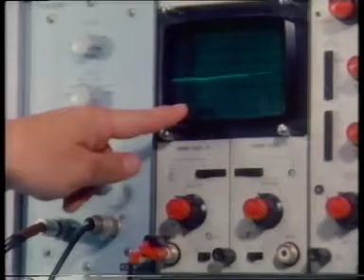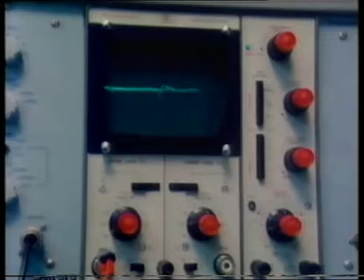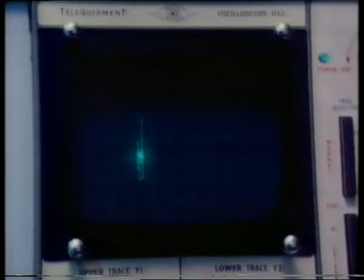Experiment - The nature of the nerve impulse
Experiment - The nature of the nerve impulse. First 10 mins only. These programmes were obviously what the comedy series "Look Around You" were based on.